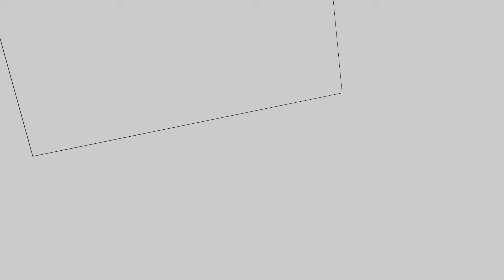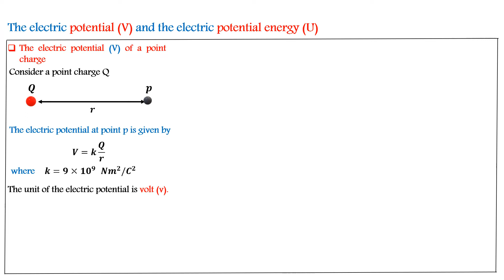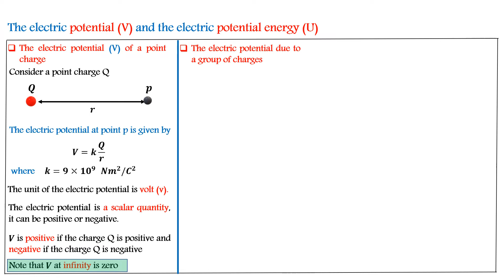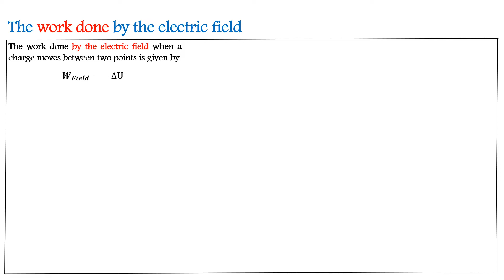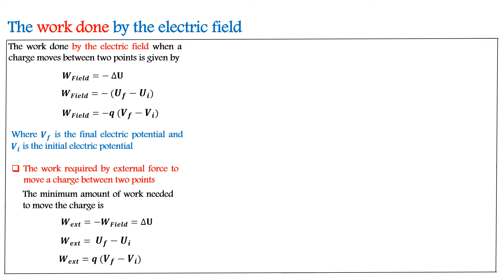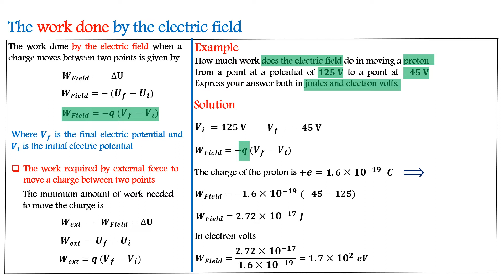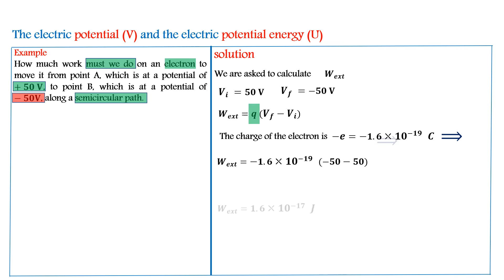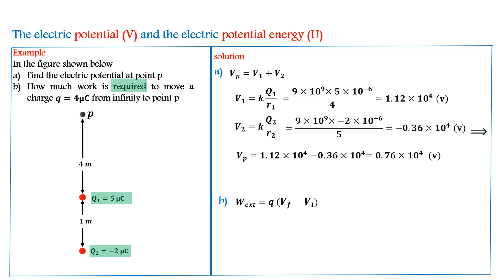فيزياء 104 المحاضرة الثالثة عشرة الجزء الثاني